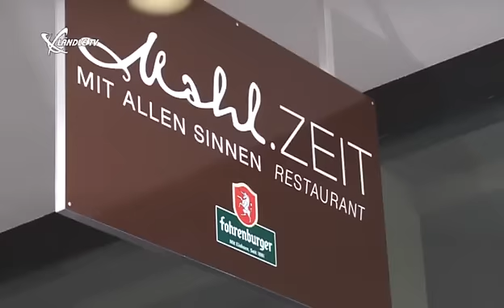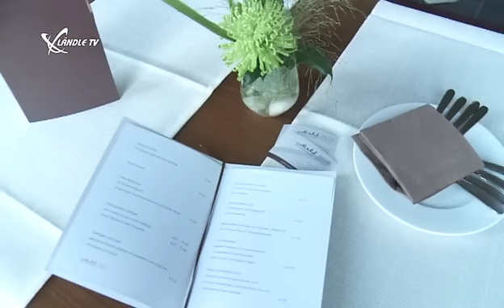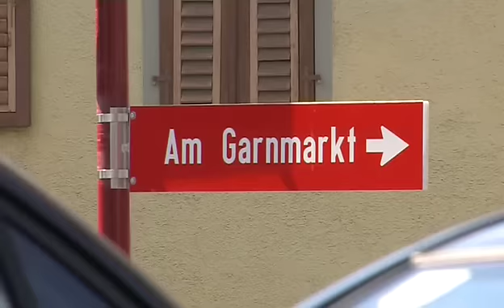Eröffnung Restaurant Mahl.ZEIT Götzis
"Mit allen Sinnen" heißt das Motto des neuen Restaurants Mahl.ZEIT am Garnmarkt in Götzis. Ländle TV hat einige Eindrücke vom Preopening am 09. August 2012 eingefangen.